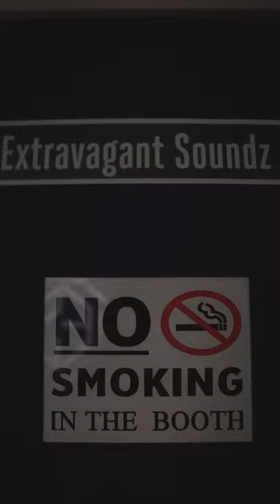Selfish studio session wrap up Trafficking album (Real Fam)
Follow Selfish ​@Selfish_513 on IG